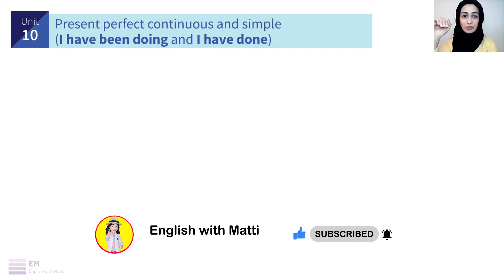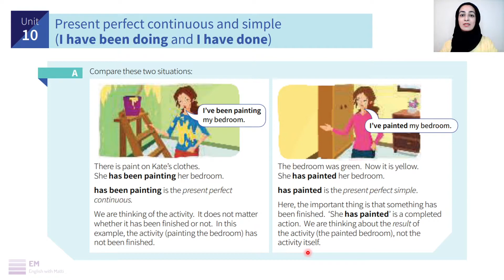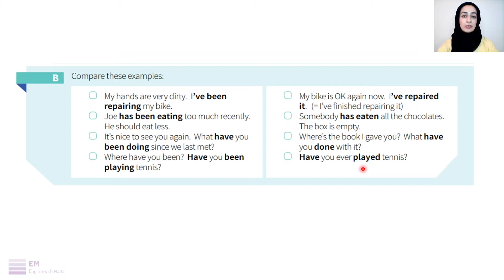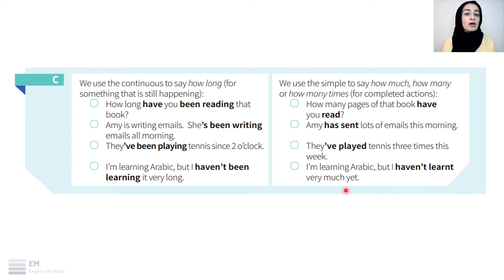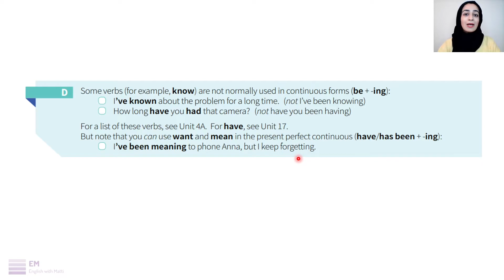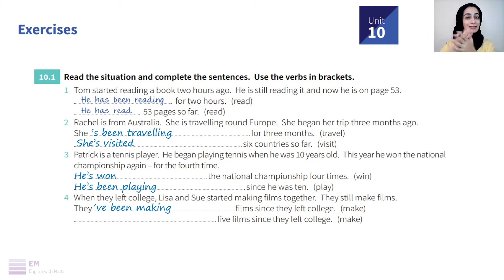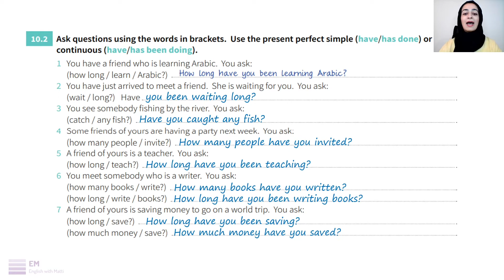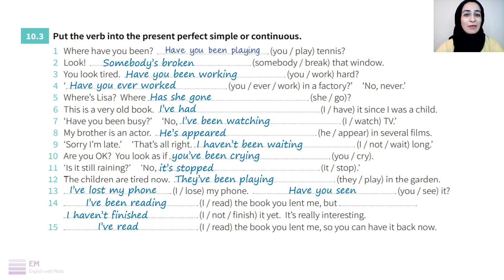Grammar In Use Intermediate Unit 10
00:00 Intro
00:42  Present Perfect Continuous VS Present Perfect Simple (مقایسه ی زمان حال کامل ساده و حال کامل) استمراری
06:40 سوالی ها و کلمات سوالی مربوط به هر زمان
08:55 Stative verbs (افعال حالت)
10:25 حل کامل تمرینات این درس